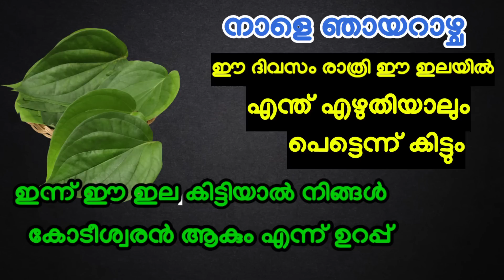ഞായറാഴ്ച ഈ ഇലയിൽ നിങ്ങൾക്ക് ആവശ്യമുള്ളത് എഴുതുക ! നടന്നിരിക്കും